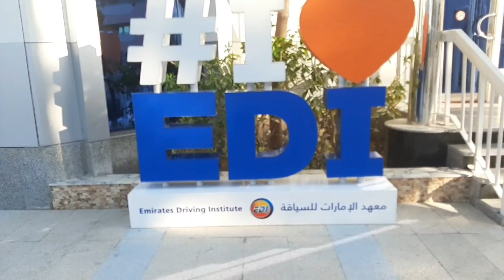Dubai Driveing School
Dubai jobs.
Dubai All information.
Dubai visit visa
Dubai driveing Licence.
Dubai driveing center online lectture.
Dubai driveing center timings.
Dubai driveing center Theory text.